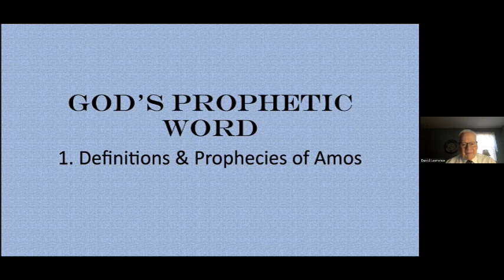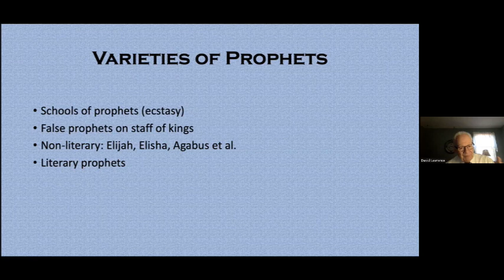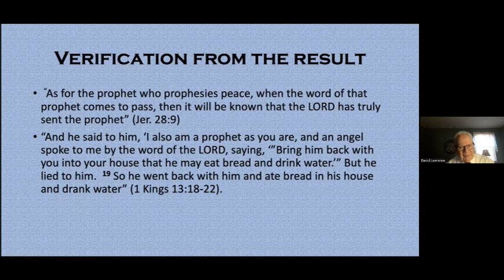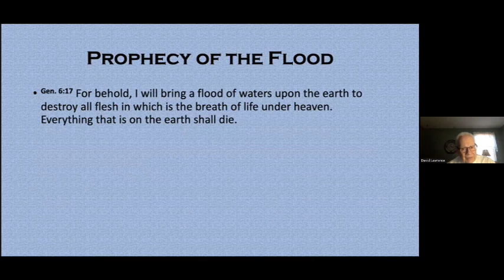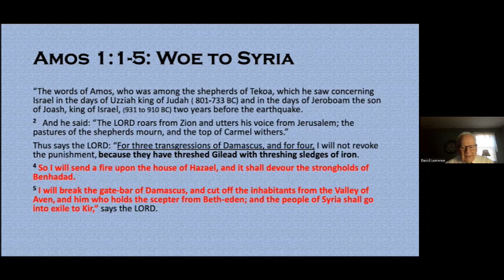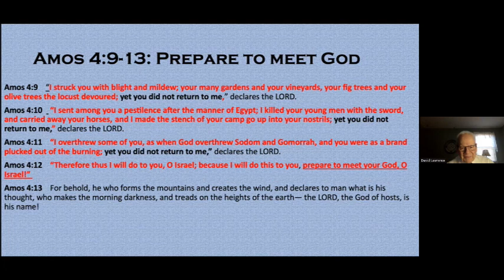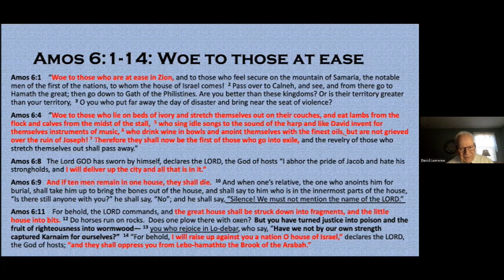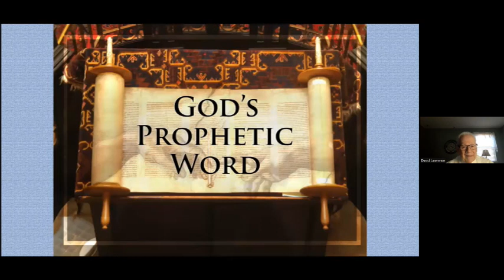God's Prophetic Word: Session 1 02/21/2024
Dr. David Lawrence examines “God’s Prophetic Word.” This week’s topic is “What Is Prophecy? Illustrated from the Book of Amos.”
Wednesday Night Study - Spring 2024